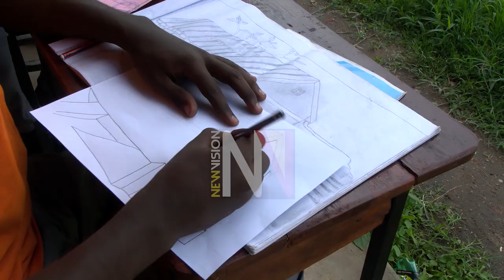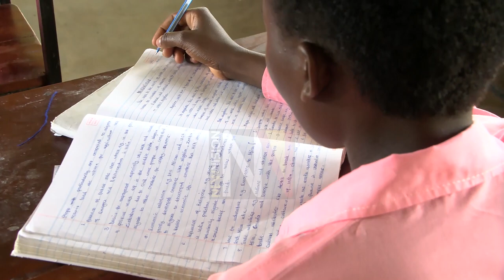Teachers Making a Difference: Oscar